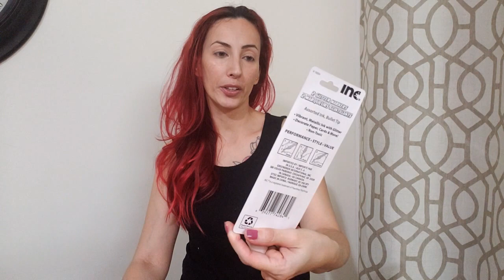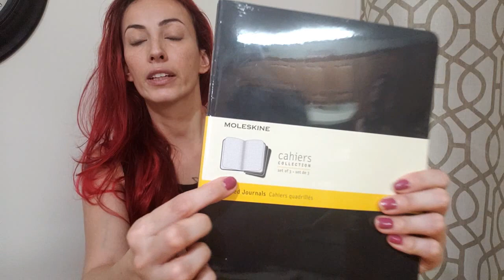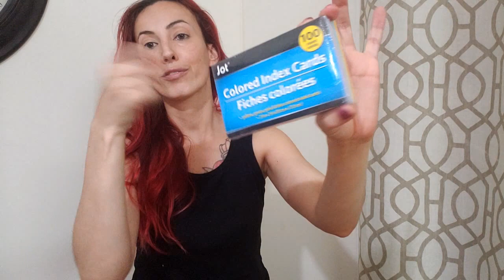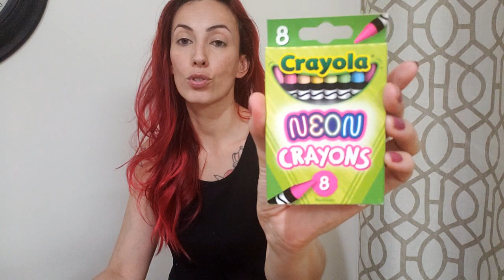Material Escolar - Volta as Aulas nos EUA !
*Camera - Celular - Samsung Galaxy Note9

*Editor - Wondershare Filmora